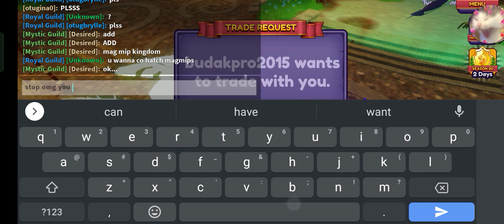Watch me getting attacked by a person for my Magmip -_-